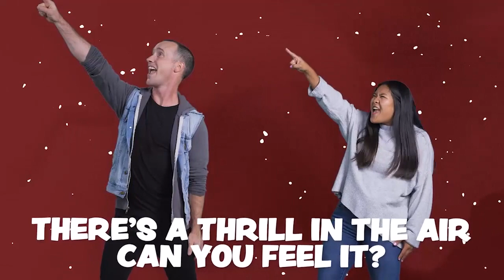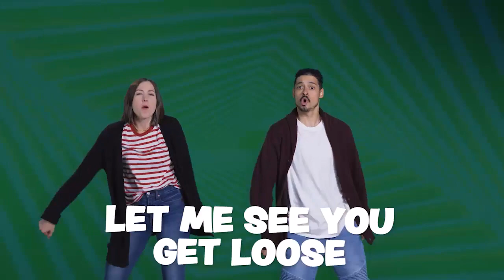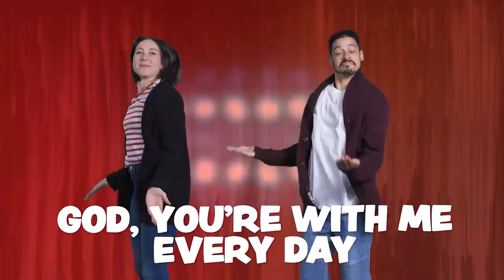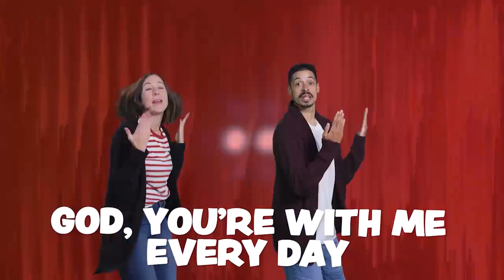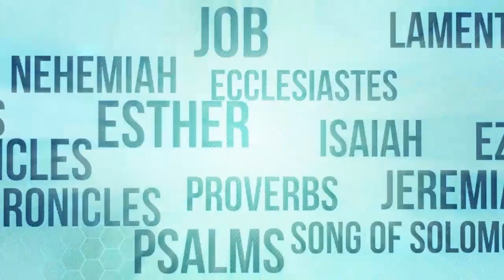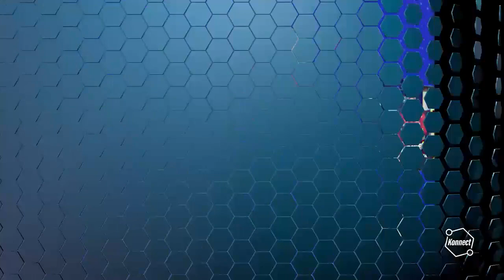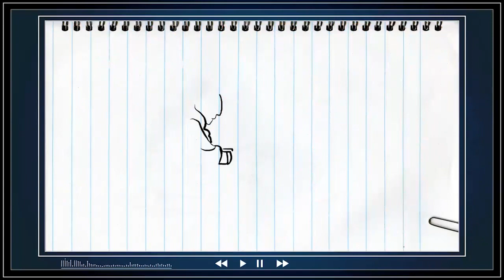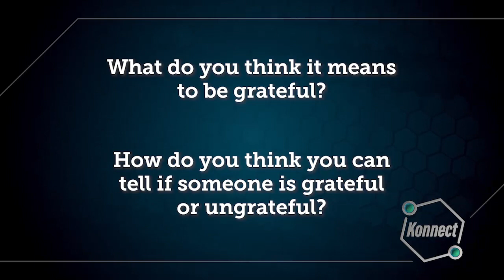Kids Church Online - December 17th - Ages 6-5th Grade